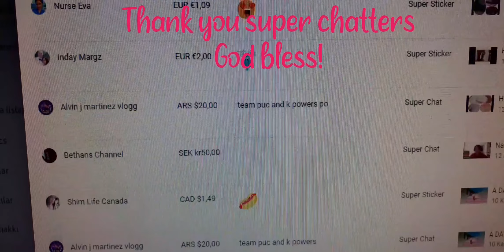Just one apple to make delicious low-carb apple cake|My Version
Hello guys it's another new upload here about apple cake low-carb hope you like it.
Easy and quick to make.
Low-carb
Apple cake

Ingredients:
1 apple(grind)
2 1/2 purple wheat flour
3 eggs
1 tbsp lemon peel
1 tbsp lemon juice
1/2 cup unsalted butter(melted)
1/3 cup yogurt
3/4 glass sugar
1 tbsp baking powder
1 glass milk
1/4 baking soda
1 tsp cinnamon
1 tbsp vanilla
a pinch salt
1/3 cup olive oil or veg.oil

Procedure:
1.Preheat oven 180 degrees and grease pyrix or baking pan.
2.Mix dry ingredients: flour,baking powder,baking soda,vanilla,a pinch salt and cinnamon.Set aside.
3.Mix wet ingredients: eggs,sugar,butter,oil,yogurt,milk,lemon juice and then add lemon peel and apple.
4.Add the dry ingredients to the mixture slowly.
5.Put the mixture to the pyrix or baking pan.
6.Bake 180 degrees within 40-60 minutes.
7.Cool down and serve with drinks.

Kindly like and share if you like this content and if you're new to our channel please hit the subscribe button and click the notification to get notified everytime we upload a new video.
God bless!